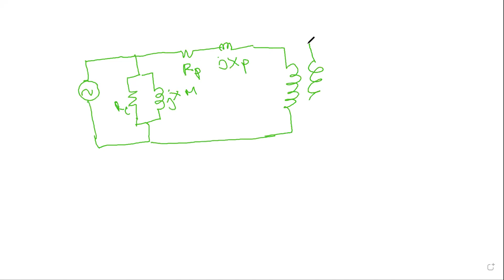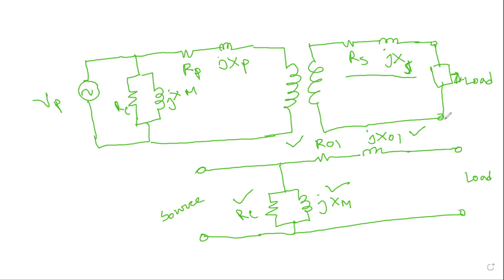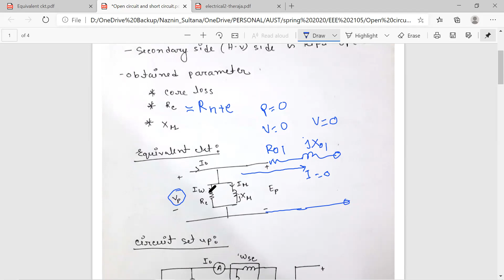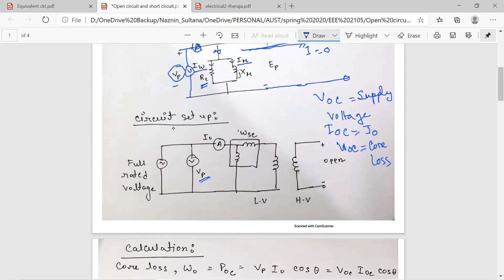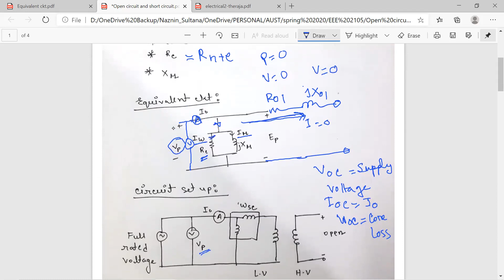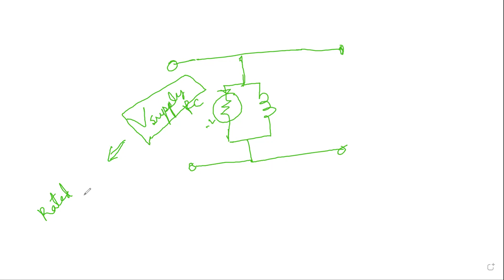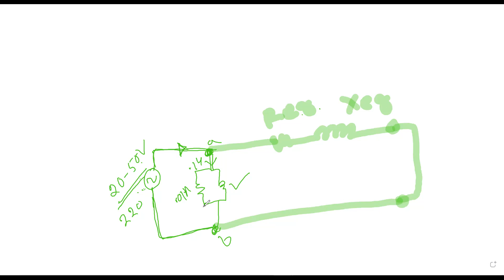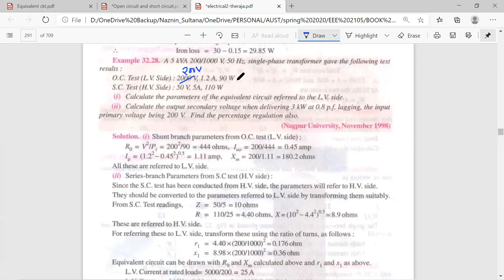L11 OC test and SC test